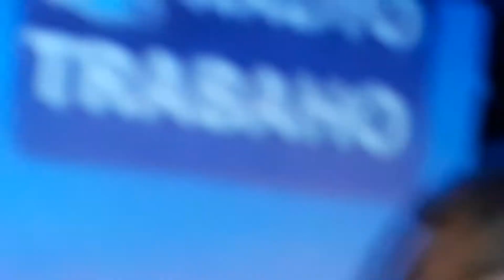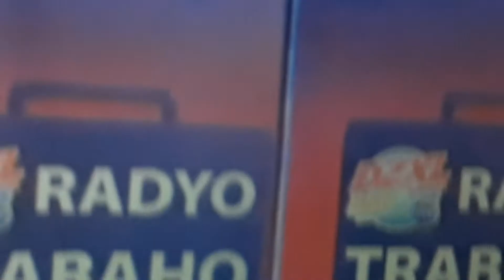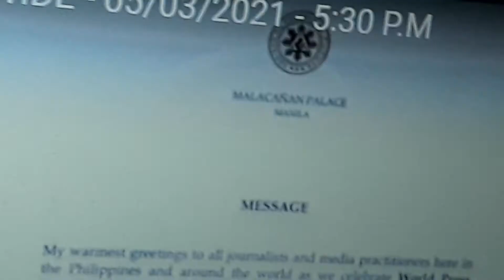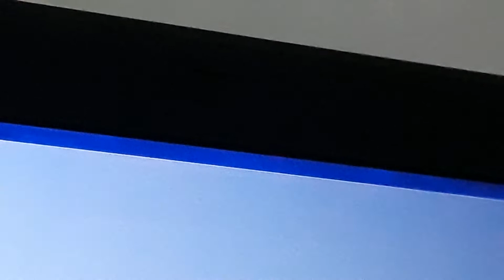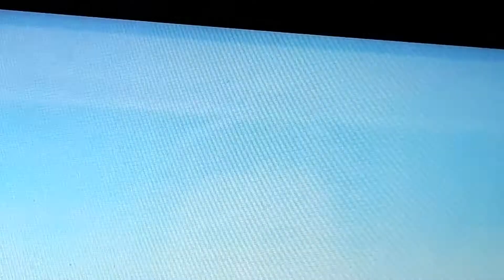May 3, 2021